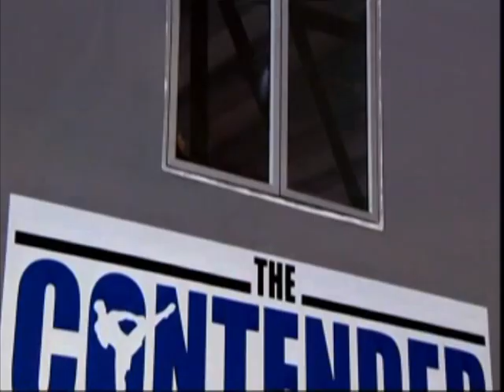Contender Asia trainning with Stephan Fox